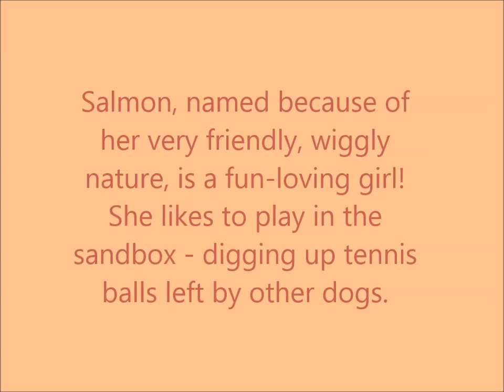Meet 4-year-old Salmon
This adorable pitty mix is named Salmon because her butt actually wiggles with glee when you visit her. She is smart, super friendly and will be your best friend. Can you give her a caring home? HSHV is open 7 days a week at 11am for adoptions.